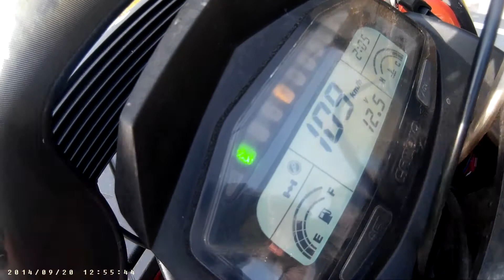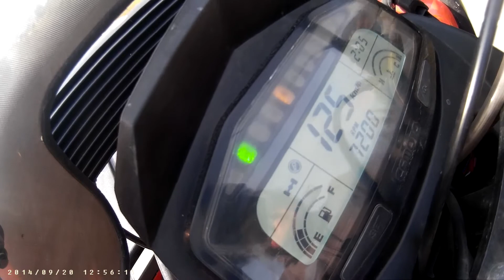CF Moto Terralander X8 800 cc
Nopeus testiä moottori tiellä," siilinjärvi " Kyseessä
L7e  malli, - mittari virhe Gps - 10 km. 117 km todellinen nopeus.